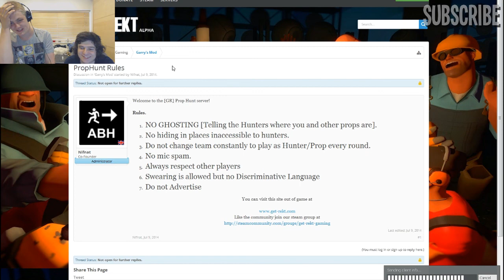Prop hunt #2 w/ Chay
In this video Joe and Chay take turns playing Prop Hunt in a game where you must cloak yourself as a prop to survive against the hunters. To win the props must live for longer than the time limit. While playing as a hunter the goal is too destroy all the props before the time limit ends.